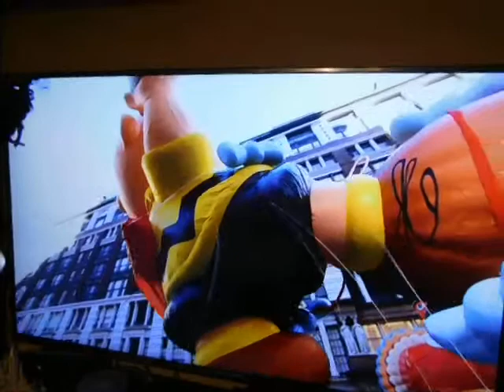Macy's Thanksgiving Day Parade (2018),Charlie Brown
Date:Thursday November 22nd 2018